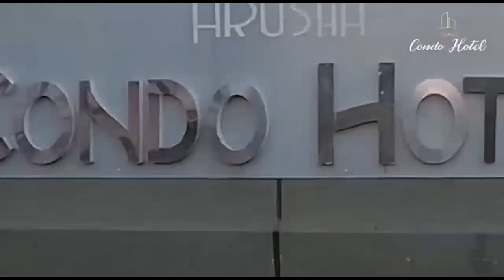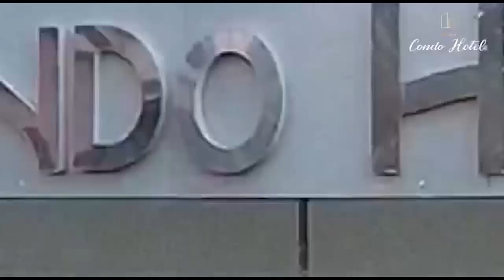BALAA la MABANTU Kwenye JUKWAA la NANDY FESTIVAL ARUSHA, WAACHA HISTORIA..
TAMASHA la Nandy Festival Limeendelea kurindima katika mikoa mbalimbali nchini ambapo rasmi limeshusha burudani ya kutosha katika jiji la kitalii Arusha kupitia wasanii mbalimbali kutoka ndani na nje ya Tanzania wakiwemo Nandy, Tansha Donna, Joeboy, Mabantu na wengine...